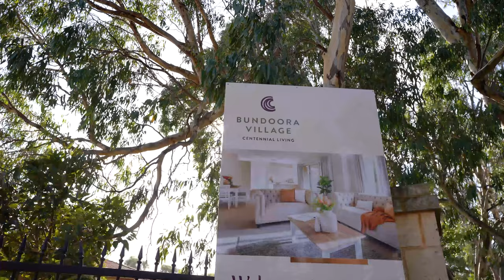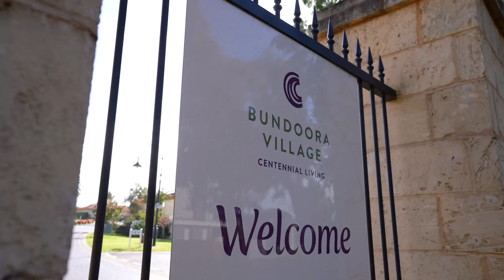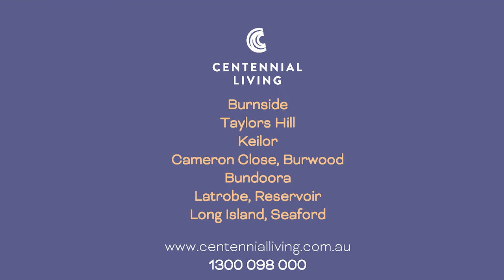Living the Life at Bundoora Village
Hear from Bundoora residents about why they moved to the village and what they love about their new lifestyle.